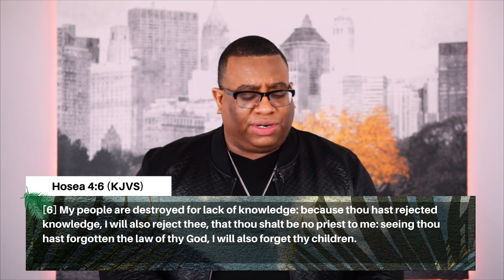I'm Coming Out | Resurrection Sunday | Pastor Mike Maye | Spirit Of Fire Fellowship